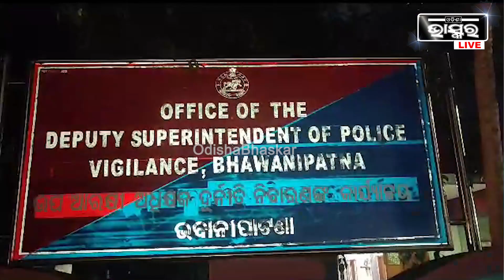କୁବେର ଯନ୍ତ୍ରୀଙ୍କ ଘରେ ରାତିଅଧରେ ପଶିଲା ଭିଜିଲାନ୍ସ .. ଜବତ କଲା ବିଡ଼ା ବିଡ଼ା ଟଙ୍କା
କୁବେର ଯନ୍ତ୍ରୀଙ୍କୁ ବାନ୍ଧିଲା ଭିଜିଲାନ୍ସ .. ଅଫିସ ଆଉ ଘରୁ ଅନେକ ଗୁରୁତ୍ୱପୂର୍ଣ୍ଣ କାଗଜପତ୍ର ସହ ଜବତ ହୋଇଛି ବିଡ଼ା ବିଡ଼ା ଟଙ୍କା